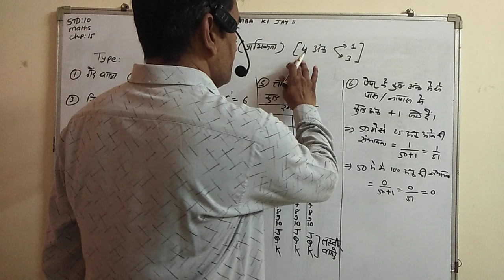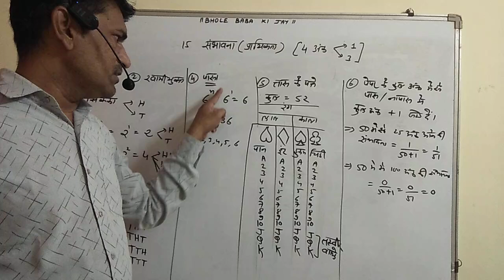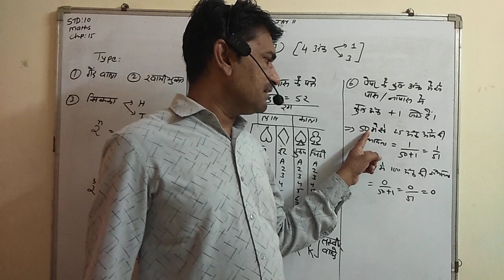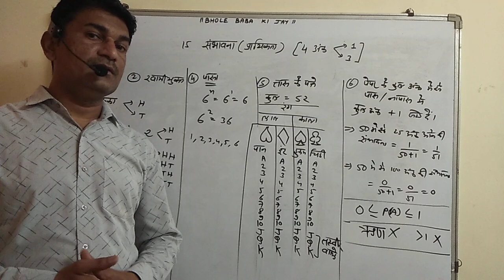10 /Maths/Imp lecture/chp16